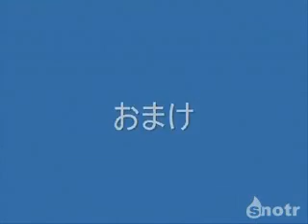Warning! Playing this video will make you laugh and angry!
want to know watch video can make you laugh and angry? watch this video.